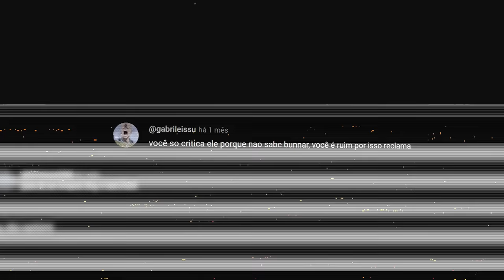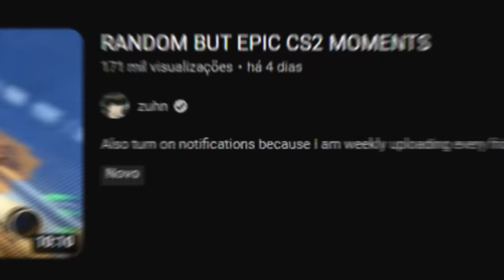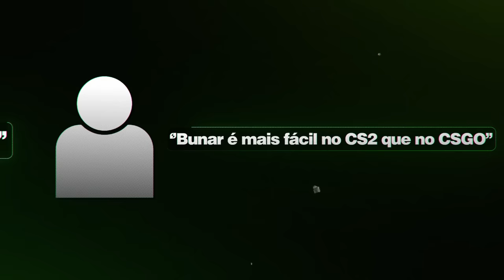Zuhn admitiu tudo... É o fim do REI DO BHOP (finalmente desmascarado)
10% bonus + 0,50 de graça :)

Finalmente o Zuhn revelou que é usa comandos de BHOP no CS 2, e eu revelei quais são esses comandos que ele usa.